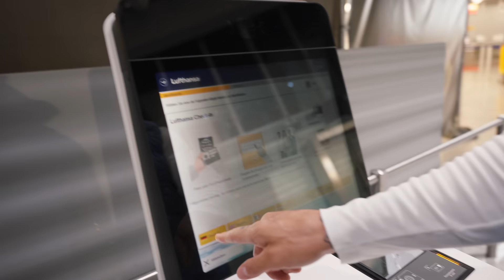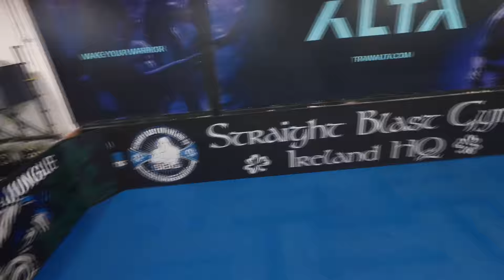Karriere beendet!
TICKETS ZU MEINEM KAMPF AM 18.11 IN KÖLN!

Holt euch laborgeprüfte Höchstqualität an Nahrungsergänzungsmittel beim deutschen Marktführer ESN mit dem code ,,CHAMP'' um MAXIMALEN RABATT auf euren gesamten Einkauf zu sparen